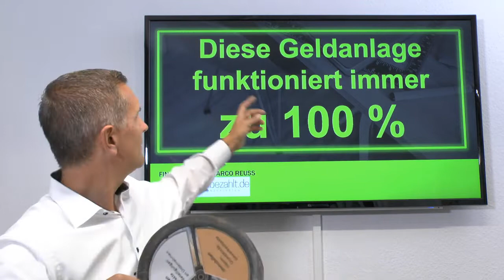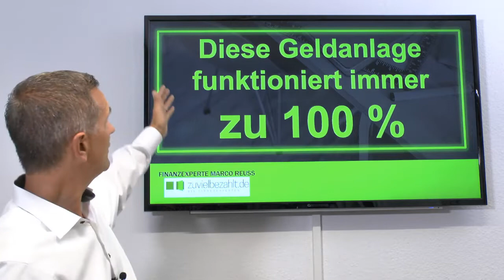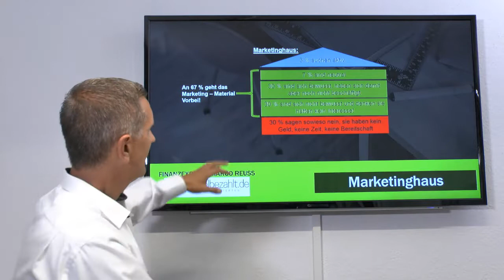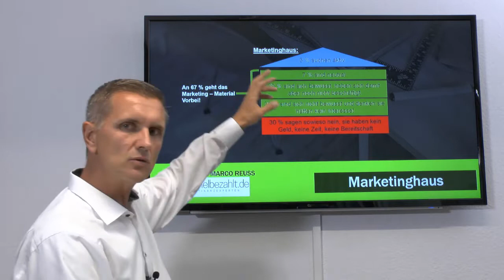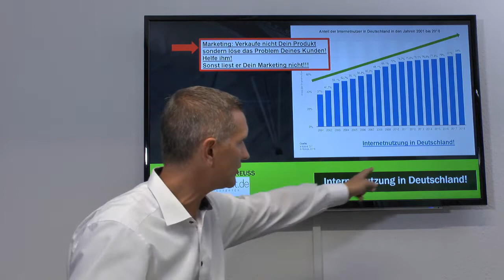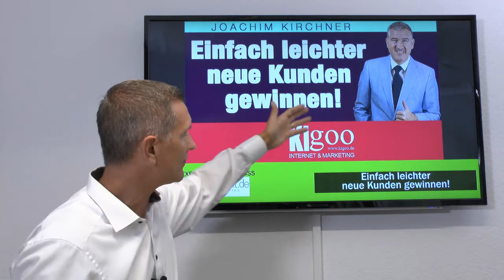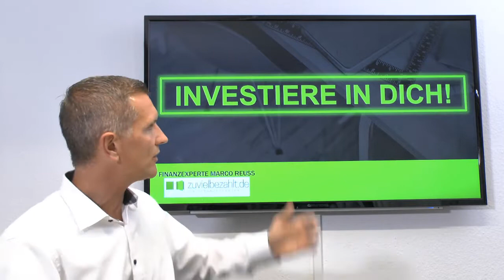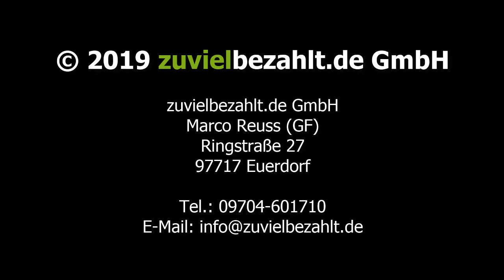Geldanlage | Das funktioniert immer zu 100 % | Selbständige | Unternehmer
Diese Geldanlage funktioniert immer, wenn Du Dir selbst vertraust!

Denn bei dieser Geldanlage investierst Du ausschließlich in DICH selbst!

►►DAS IST EIN NATURGESETZ und längst wissenschaftlich bewiesen◄◄ Darüber berichte ich an anderer Stelle!

Hier noch die Daten von Kigoo!

Kigoo Internet & Marketing
Inhaber: Joachim Kirchner
Karl-Götz-Str. 5 | 97424 Schweinfurt